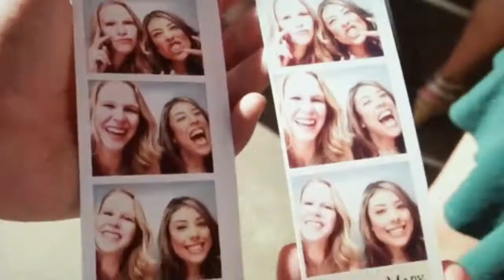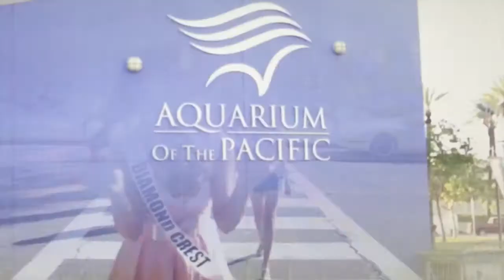2015 Miss California USA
Just a short version of Victoria at this years Miss California Teen USA orientation